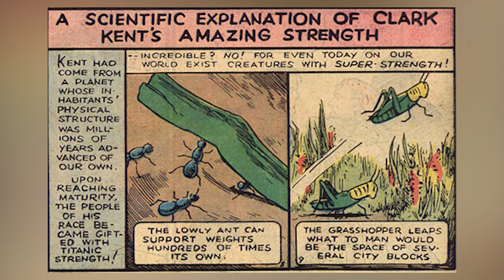Superman's 1st issue (1938): Comic Book Story Time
Let's talk about the very first Superman comic issue in 1938!

♥BIG THANK YOU TO THESE PATRONS♥:
BomberPidgeon
Ronnie South
Robert Cintron
Childe Roland
BornBuckeye
John Cadena
Cameron Rapoza
Evan Johnson
MrFifaSA
KidFresh32
WordsDontDoItJustice.com